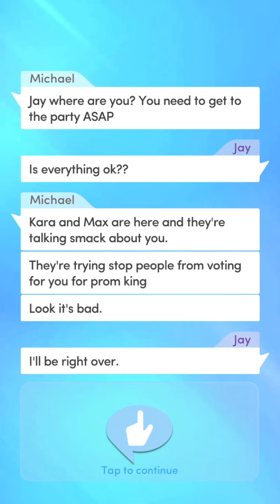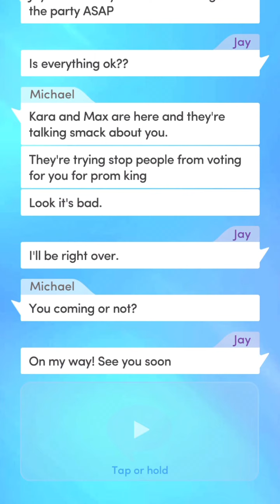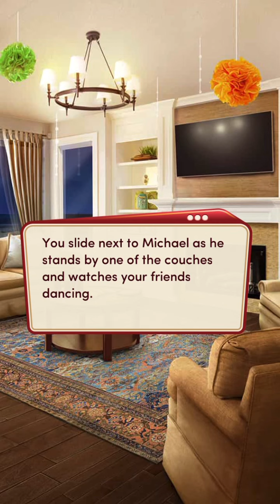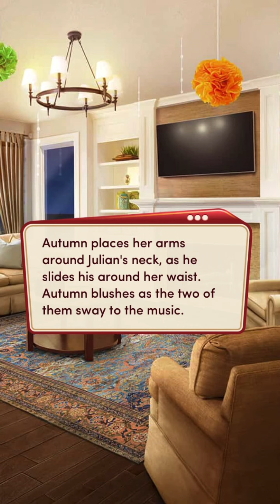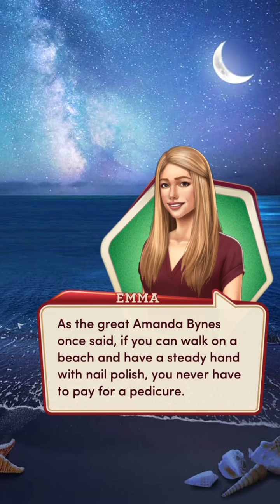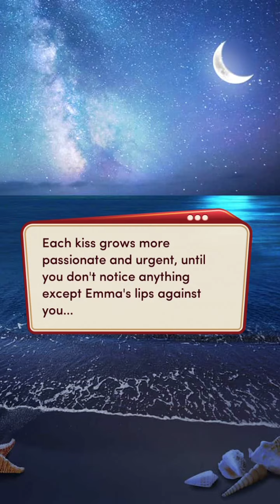High School Story Book 3 Chapter 4 📚 Diamond Choices 💎 Emma Path ❤️